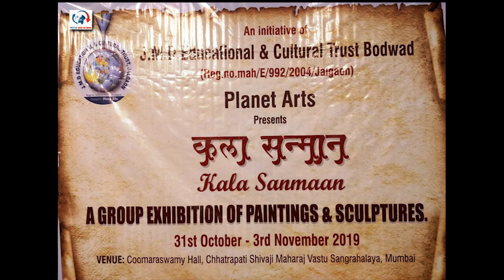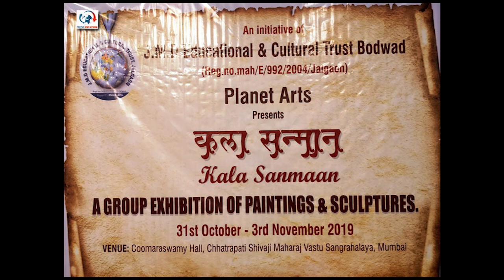Balkrishna G Kamble